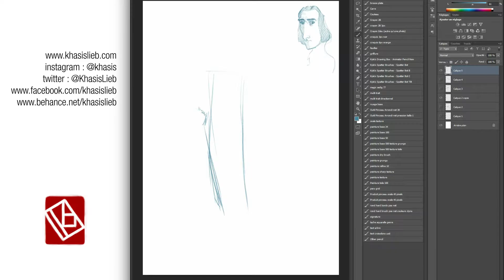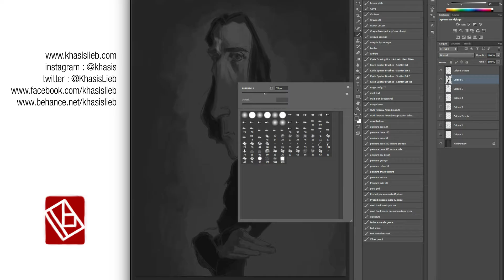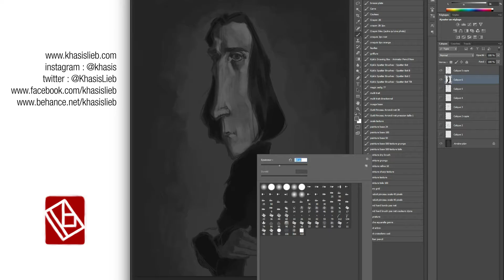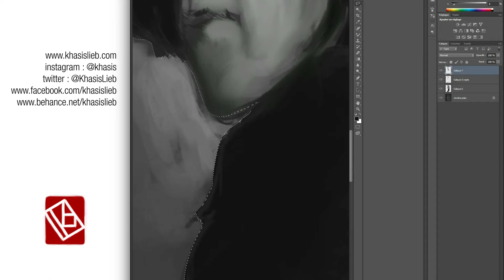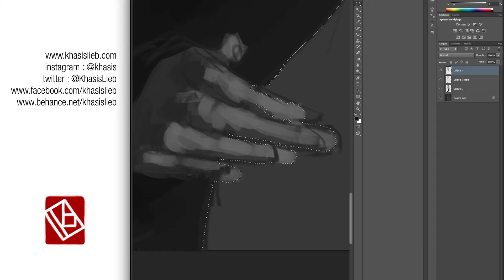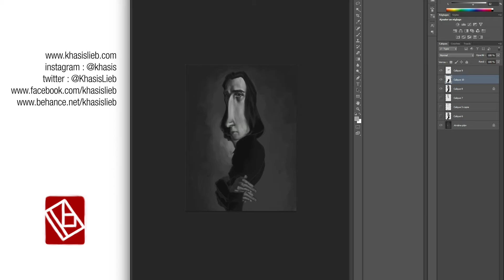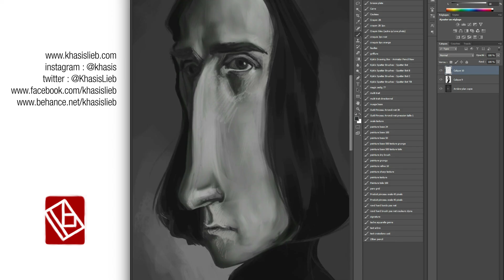An artist's VLOG#02 - Digital caricature of Franz Listz in photoshop - Part 1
Here's vlog entry number 2!
The start of Franz Listz caricature.